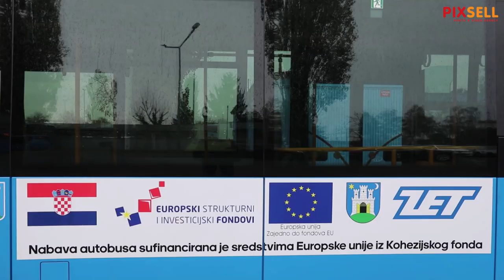Predstavljeni novi niskopodni autobusi ZET-a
U ZET-ovom autobusnom pogonu u Podsusedu predstavljeni su novi niskopodni autobusi ZET-a, financirani iz operativnog programa EU "Konkurentnost i kohezija".